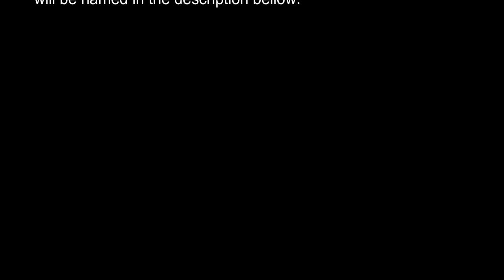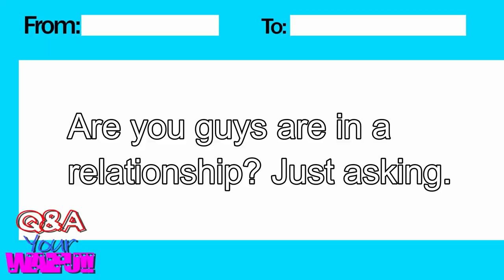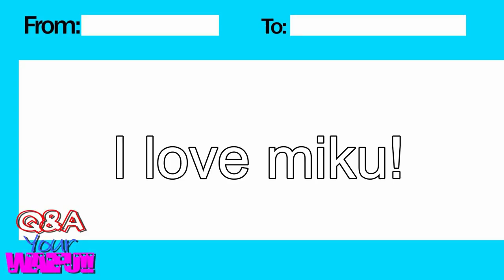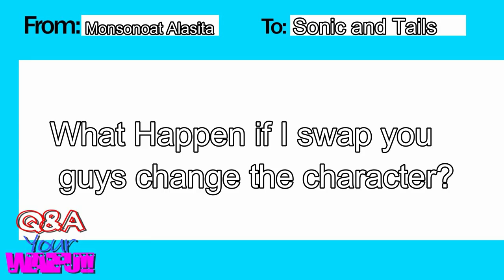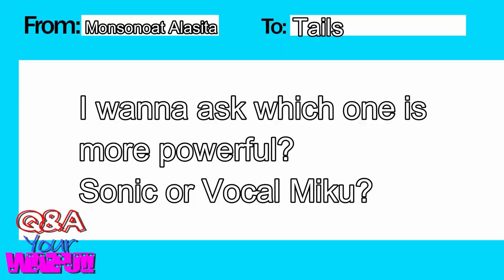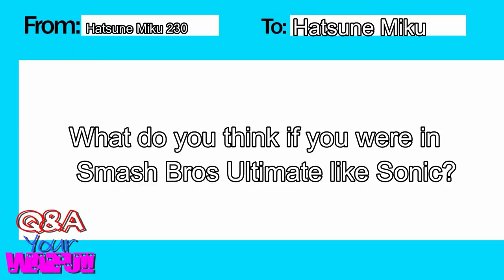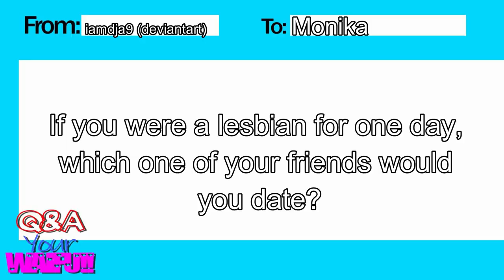Q&A Your Waifu!! WAVE 7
Here's a new Q&A your waifu video.

or